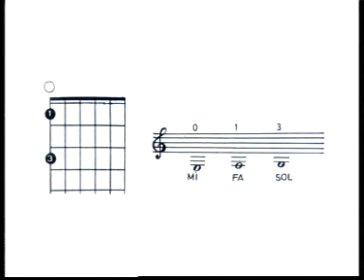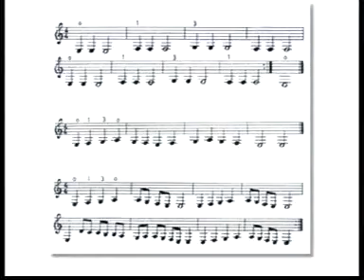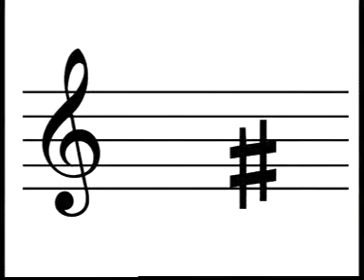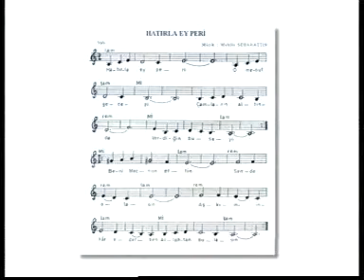GİTAR ÇALMAYI ÖĞRENİYORUM 1 - 6. TEL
YAPIMCI - RAMAZAN SERVET
YAPIM YÖNETMENİ - M.SEMİH SERVET , FATİH SUA SERVET
GENEL KOORDİNATÖR - OSMAN KORKMAZ
YÖNETMEN - TAHSİN İŞBİLEN
KAMERA - CENK AŞAN
RESİM SEÇİCİ - GAYE YİĞİT
SES - LEVENT DURANLI
KAMERA KONTROL - AYNUR ORTA